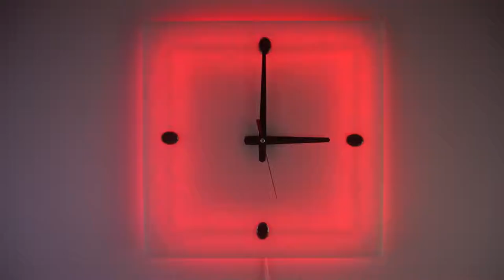LIGHT WALL CLOCK marble multicolor LED PILOT ARTSUN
Unique, designed and produced by Studio Artistic ARTSUN.eu sconces LAMP CLOCKS RGB LED multicolor an area of salt crystals, onyx transparent natural crystalline snow-white marble. Convenient control via the remote control allows you to turn on and off and a choice of 16 colors and dynamic systems.

Music "Talking To The Sun", the contractor Medwyn Goodall (Google Play • eMusic • iTunes).